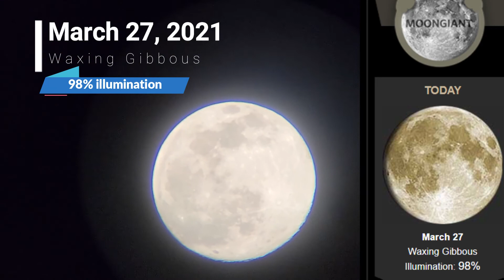Waxing Gibbous Moon March 27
Check out the moon the past couple of nights, from March 24 to the 27th. One day before the Big Full Moon!